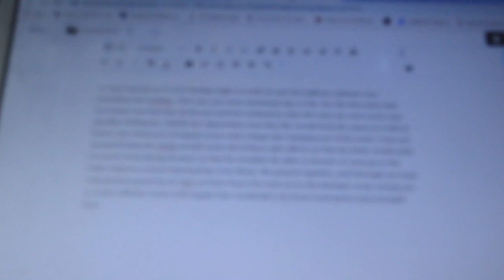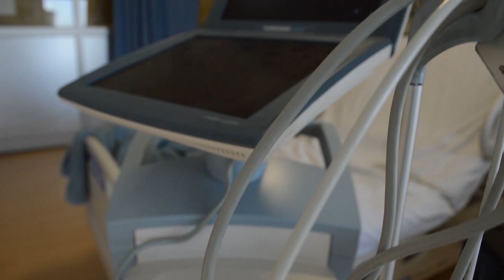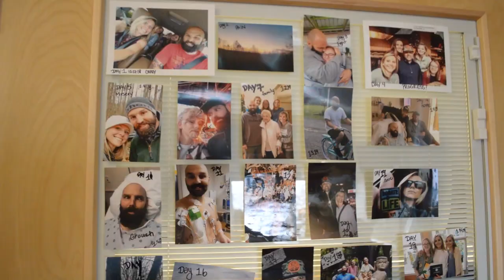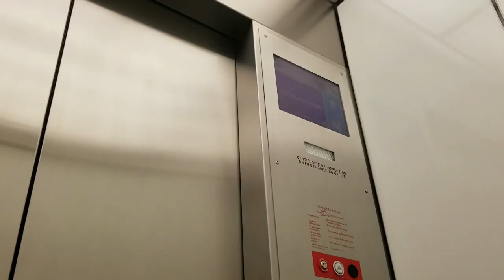Transplant Vlog 4, This is IT. We have a heart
After 18 days in the Hospital we received the news that we have a HEART match